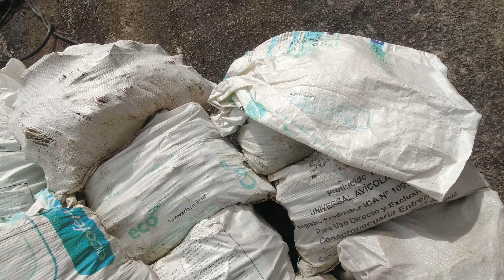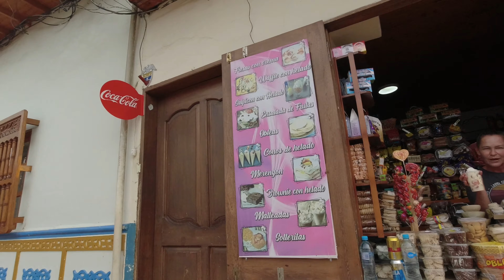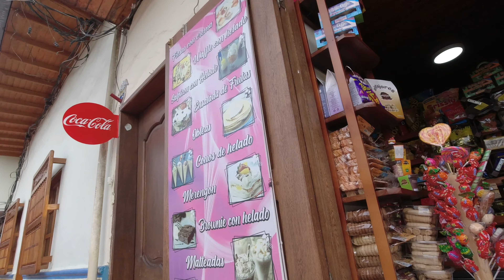VISITING GUATAPÉ AND CLIMBING PIEDRA DE PEÑOL IN COLOMBIA🇨🇴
LETS VISIT THE VILLAGE OF GUATAPE IN COLOMBIA.

THIS IS ONE OF THE MOST COLORFUL CITY IVE SEEN IN COLOMBIA.

TAKE A WALK WITH ME

Guatapé is a town and municipality in the Department of Antioquia, Colombia.[1] It is a part of the subregion of Eastern Antioquia and is located 79 kilometres (49 mi) from Medellín, the capital of the department. Guatapé is bordered on the north by Alejandría, San Rafael to the east, and Granada and El Peñol to the south. This town is the gathering place for Las Vegas, referring to the small farms of the area.

The town is a major tourist attraction, especially for travelers from Medellín. El Peñón de Guatapé, a large rock that visitors can climb, and the famous zócalos (murals) that adorn several buildings attract many tourists.